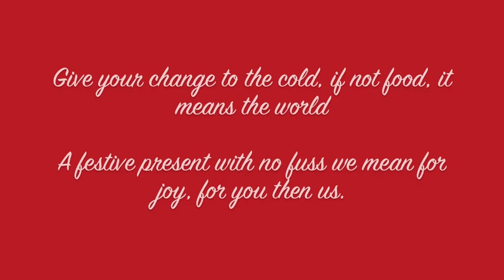Swim Deep - When The Weather Outside Runs Wild For Christmas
a little skit our ole friend Ryan O'neil recorded for us in brussels whilst recording LP 2. FILL UP THE WORLD WITH CHEER ITS CHRISTMASSS TIME! LOVE SWIM DEEP XXXX